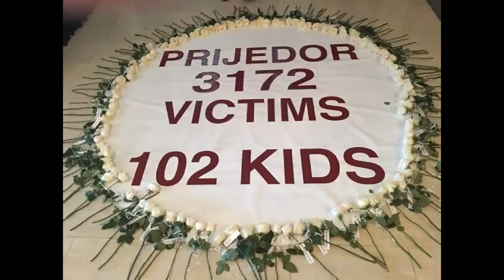DAN BIJELIH TRAKA ČIKAGO